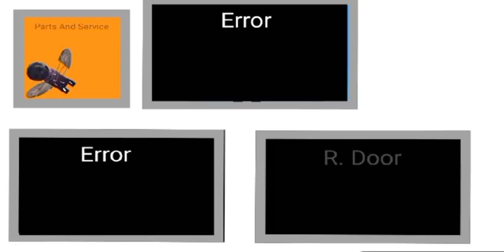Five Nights at aarons 123 in 1 gameplay (old version)